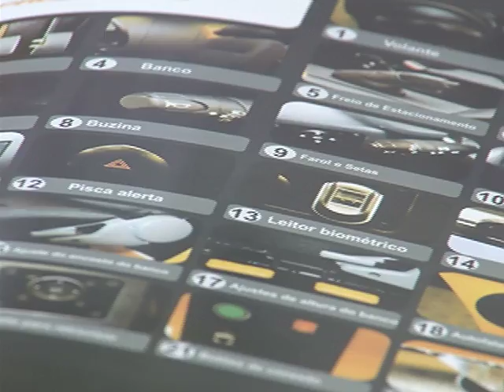Tirar CNH fica mais caro neste ano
Motivo da elevação do preço é a obrigatoriedade do uso de simulador durante aulas